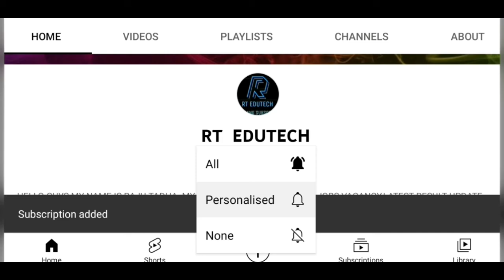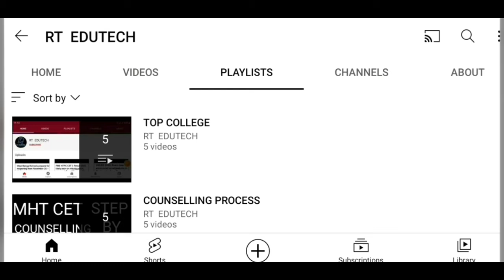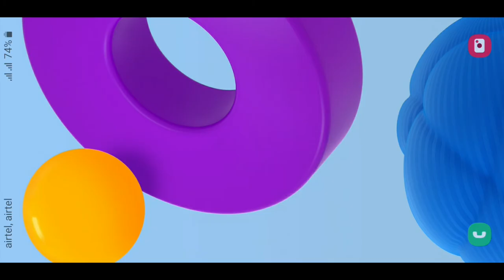KARNATAKA KCET 2022 SUBMISSIONS OF SPECIAL CATEGORY CERTIFICATES POSTPONED,EXAM,ADMIT CARD DATE OUT